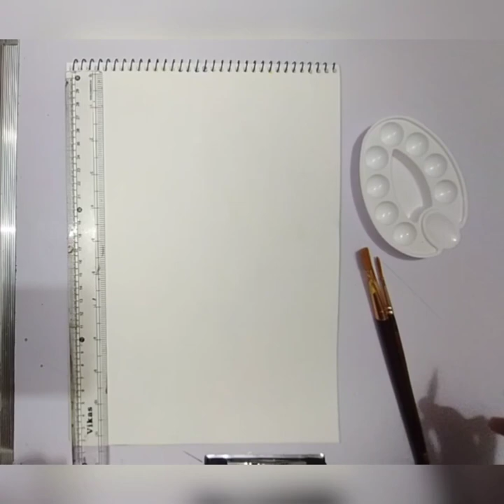Girl with umbrella easy acrylic painting | for beginners | mimansa art box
Hello guys 🙂

In this video I have painted a girl with  umbrella ☔

Canvas / sketch book
acrylic colours
brushes